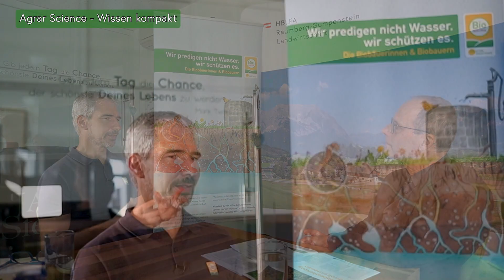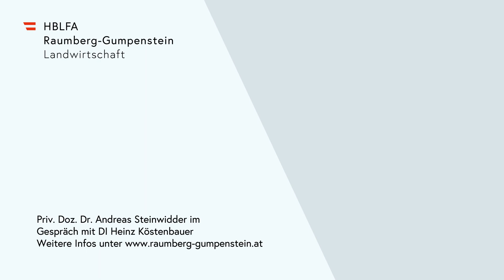Im Bio-Ackerbau dem Klimawandel aktiv entgegengehen! H. Köstenbauer - AGRAR SCIENCE - Wissen kom...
Anpassungen im Bio-Ackerbau in Forschung und Praxis!

Die Herausforderungen im Bio-Ackerbau haben sich verändert. Forschung, beispielsweise zum Humusaufbau, die auch dem Bio-Ackerbau hilft, wird mehr. Mechanische Beikrautregulierung findet ein breiteres Anwendungsspektrum, womit die Geräteentwicklung enorm an Dynamik gewinnt.

Am Anfang stand schon der gesunde Boden im Zentrum des Bio-Landbaus und spezielle des Bio-Ackerbaus. Veränderungen bei den Wachstumsfaktoren bedingt durch den Klimawandel, aber vor allem Schwankungen im Witterungsverlauf zwischen den Jahren und auch innerhalb eines Jahres machen geplantes Handeln zunehmend unmöglich. Trockenheit ist beispielsweise jährlich ein Thema geworden – der Zeitpunkt ist aber nicht vorhersehbar.Dennoch braucht es bezüglich Erhöhung der Bodenfruchtbarkeit eine klare Strategie, viele betriebsspezifische Überlegungen und auch Input, der zum Teil zu Lasten von kurzfristigen Erträgen geht. Eine einzelne Maßnahme kann ein Teil der Lösung auf einem Betrieb sein. Allein die Bodenbearbeitung zu reduzieren oder gänzlich darauf zu verzichten ist nicht falsch. Aber Bodenfruchtbarkeit wird durch Bodenbiologie, Bodenchemie und Bodenphysik beeinflusst. Die Vielfalt in den Maßnahmen, die Zusammenschau von Bodenfruchtbarkeit und Wirtschaftlichkeit, kurz der Blick aufs Ganze hilft uns, den Herausforderungen des Klimawandels aktiv zu begegnen.